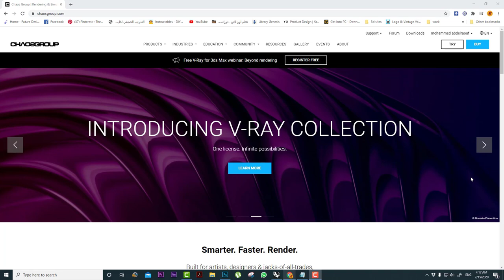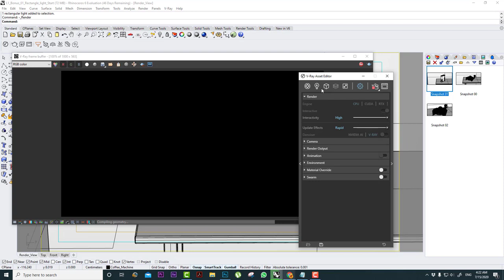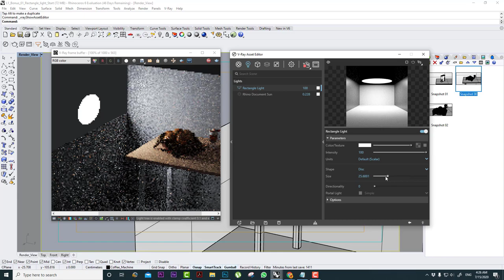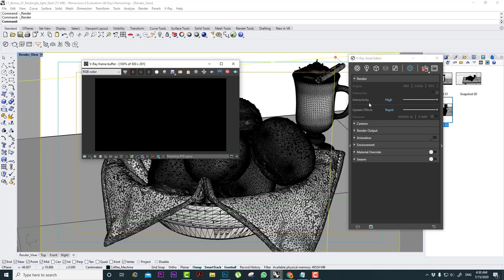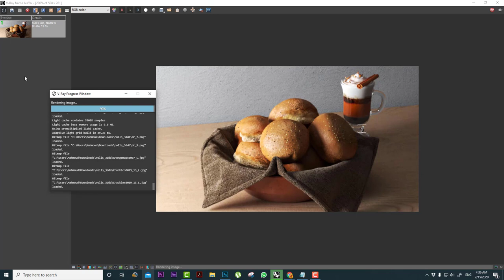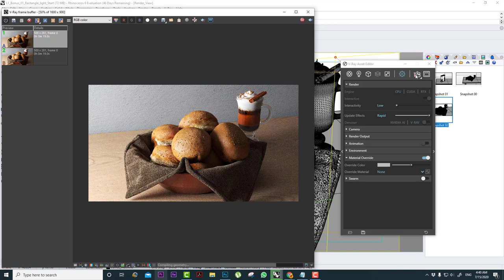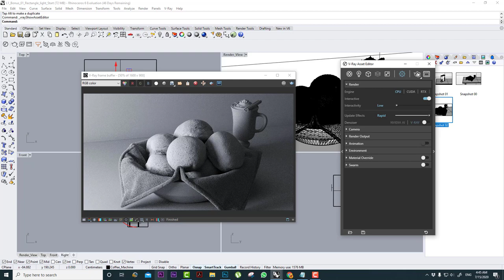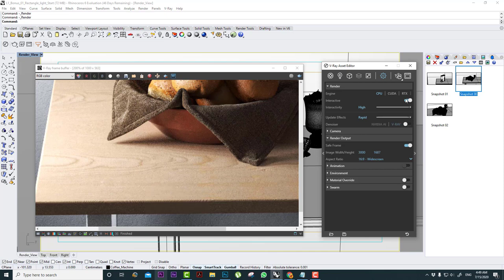introduction for vray next sketch up-rhino 6 مقدمة في برنامج الفيراي للاسكتش اب والراينو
تعلم الفيراي نكست في ساعة واحدة - learn v-ray next in 1 hour
- خصائص الكامير
- اوضاع الريندر
- البروكسي
- الخامات
- fur
- hdri
- pbr materials
- assets editor
- vray frame buffer
-color correction panel